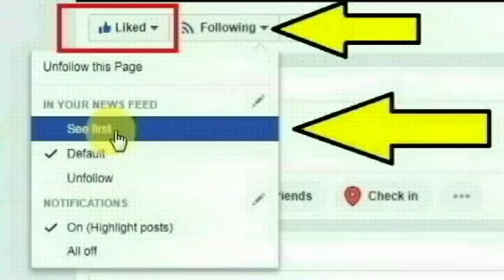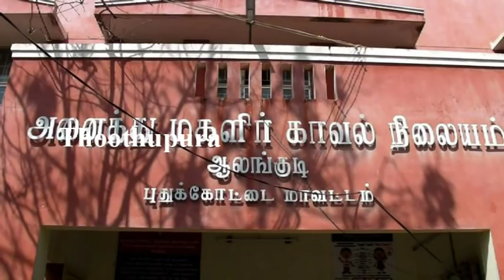புதுக்கோட்டை மாவட்டம் சேந்தன்குடி கிராமத்தைச் சேர்ந்த சிவனேசன் செய்ததை பாருங்க | Thoothupura